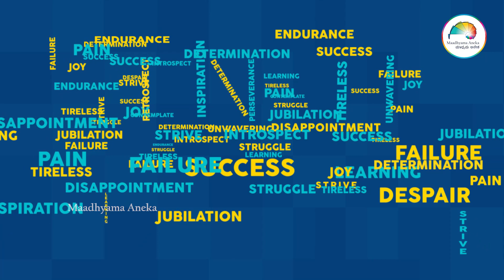Anuradha Bhat | Bench Talk | Singer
Maadhyama Aneka | Interview | Bench Talk |

ನೀನು ಇರುವಾಗ ಬೇರೇನೂ ಬೇಕಿಲ್ಲ
ನೀನು ನಗುವಾಗ ನನ್ನಲ್ಲೇ ನಾನಿಲ್ಲ,

ನಂದ ನಂದನಾ ನೀನು ಶ್ರೀ ಕೃಷ್ಣ
ನನ್ನ ಬಂಧುವೇ ನೀನು ಶ್ರೀ ಕೃಷ್ಣ

ನೀ ಆಡದ ಮಾತು ನನ್ನಲ್ಲಿದೆ
ನನ್ನಯ ಮೌನ ನಿನ್ನಲ್ಲಿದೆ
ಮಂದಹಾಸ ಎಲ್ಲಾ ಹೇಳಿದೆ

ಸುಮಾರು 15 ವರ್ಷಗಳಿಂದ ಗಾಯನ ಕ್ಷೇತ್ರದಲ್ಲಿ ಕೇಳಿಬರುತ್ತಿರುವ ಸುಮಧುರ ಕಂಠ...
ಕರ್ನಾಟಕ ರಾಜ್ಯ ಚಲನಚಿತ್ರ ಪ್ರಶಸ್ತಿ, ಫಿಲ್ಮ್ ಫೇರ್ ಪ್ರಶಸ್ತಿ ಹೀಗೆ  ಹಲವು  ಗೌರವಗಳು...
ಇವರ melodious voice ಗೆ  ‘ಕರುನಾಡ ಗಾನ ಪ್ರವೀಣೆ’, ‘ಸ್ವರ ಮಾಧುರಿ’,  'ಕನ್ನಡ ಕೋಗಿಲೆ' ಎಂಬ ಬಿರುದುಗಳು, ಮುಖದಲ್ಲಿ ಸದಾ ಮಂದಹಾಸ ಮಿನುಗುವ... ಅನುರಾಧ ಭಟ್ ಮಾಧ್ಯಮ ಅನೇಕದ Bench Talk Guest.